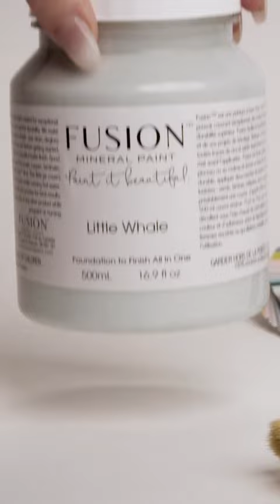Colour of the week - Little Whale Make a big splash with this calming, grey-blue that adds tranqui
Colour of the week - Little Whale

Make a big splash with this calming, grey-blue that adds tranquility to any space.